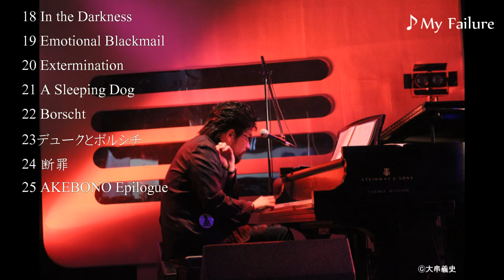【AKEBONO】Satoshi Mishiba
三柴 理(江戸蔵) CD ALBUM「AKEBONO」全25曲入り 品番 TKT-030
※Blasty通信販売（特典：三柴 理オリジナルフォトカード）

★Guest Musicians
髙橋 竜(竜理長（Ryo-Ri-Cho）、Suzy Cream Cheese、Nuovo Immigrato、ex.特撮） - Fretless Bass & Whistle
高見眞介(ex.ノーボトム！、Master of ピコ太郎) - REON DRIFTBOX R Limited , Roland TR-8

筋肉少女帯メジャーデビュー当時のメンバーで現在はサポートを務め、
ロックバンド特撮のピアニスト、三柴 理4年ぶりのソロアルバム。
33年間の長きにわたりサウンドクリエイター・ユニット
“THE金鶴”の一員として制作してきた、映像のための音楽のひとつとして、
鎌倉時代の名僧を描いた映画「忍性」のサウンドトラックも収録。